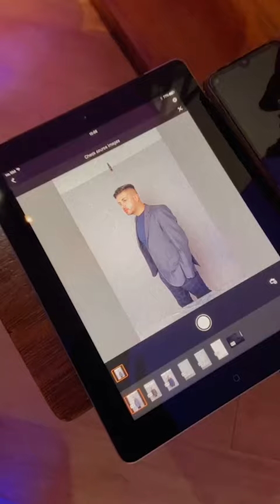ENSAIO FOTOGRÁFICO - LEANDRO SOUZA - LASH DESIGNER